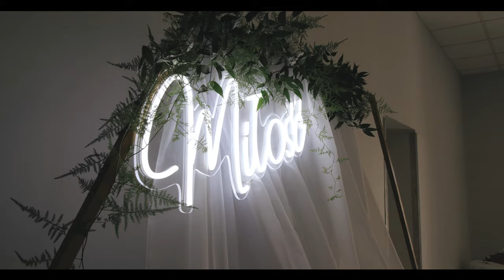Milena & Maciej | Teledysk ślubny 2022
Teledysk ślubny Mileny & Macieja. Miejsca realizacji:
- Kościół Dąbrowice
- OSP Chodecz